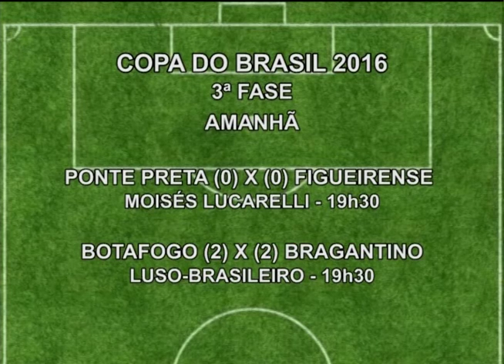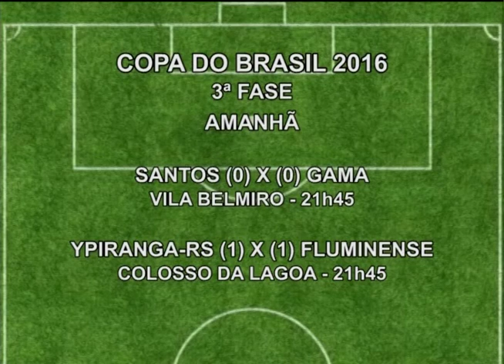Atletas no ar - 26 07 2016